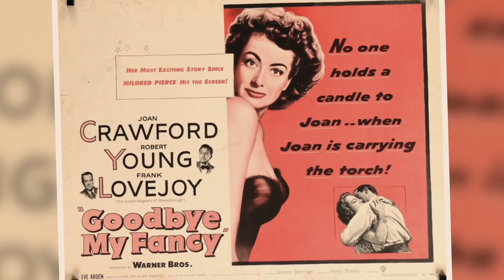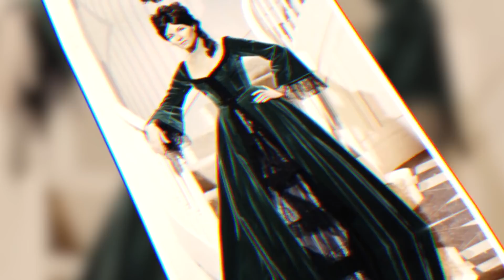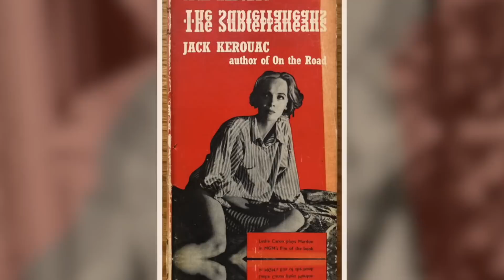7 Secret Facts About Janice Rule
7 Amazing Facts About Janice Rule

Actress, singer and dancer turned Psychoanalyst, Dr. Mary Janice Rule, will always be referred to as being one of a kind. The tawny-haired beauty had an active career on stage, screen and television alongside some of the biggest names in Hollywood, before using her actor’s insights to get a PhD in Psychoanalytics.

This particular video is about: 7 Amazing Facts About Janice Rule